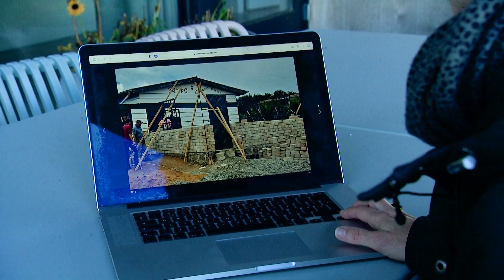Geld voor weeshuis in Kenia